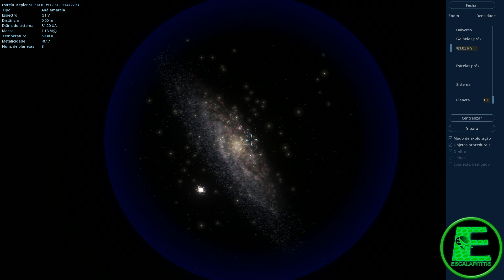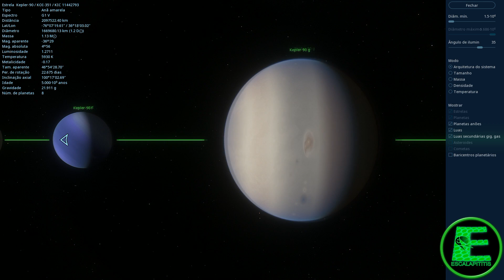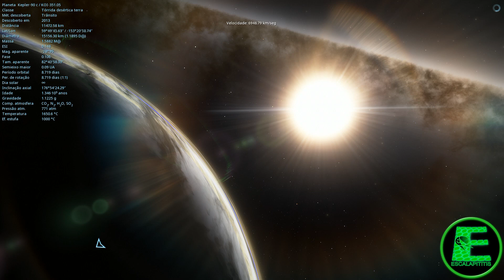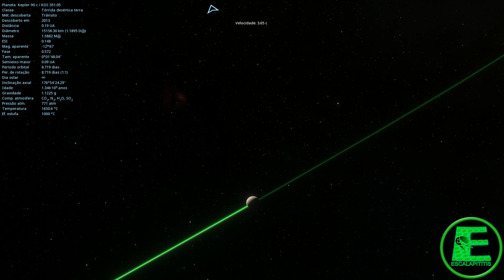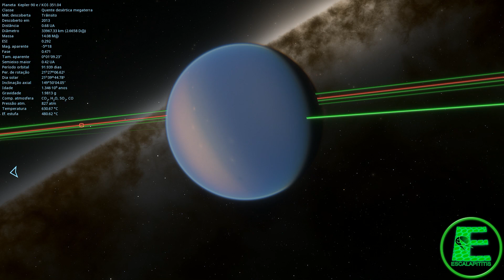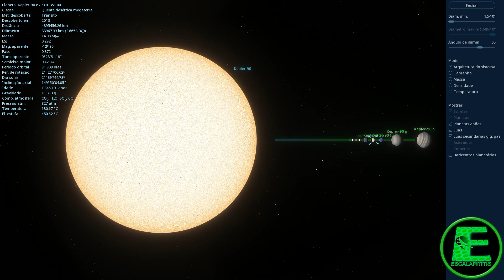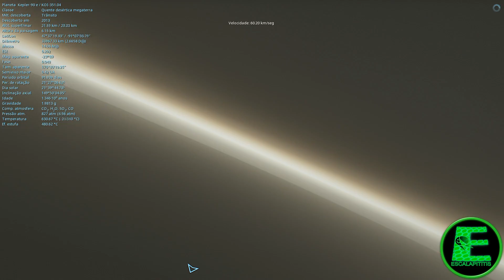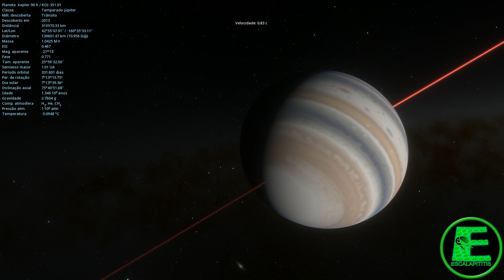O Sistema Solar mais parecido com o da Terra! Kepler 90